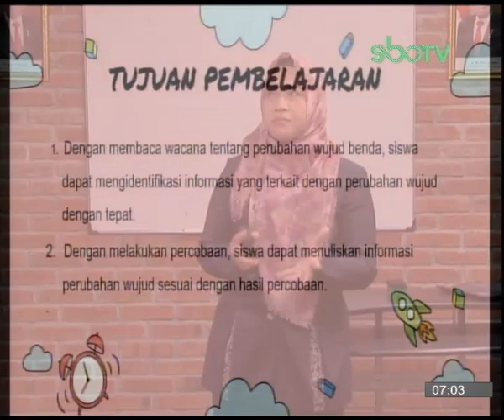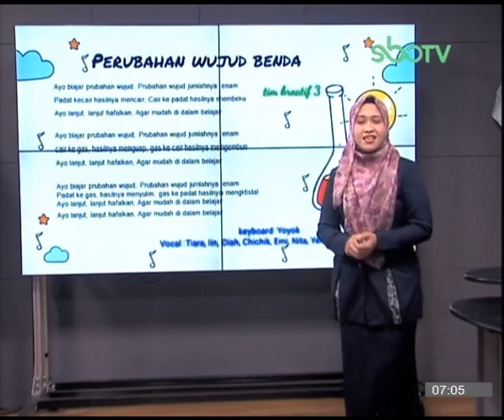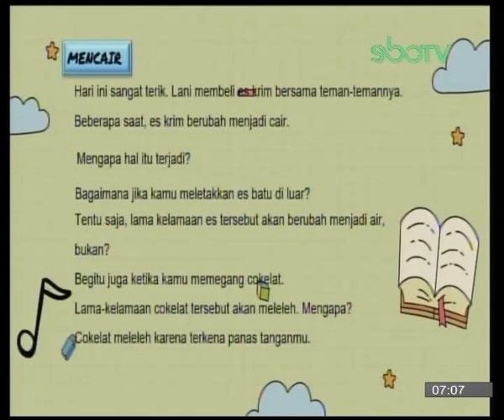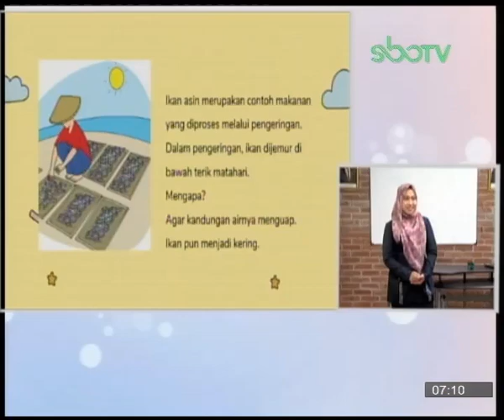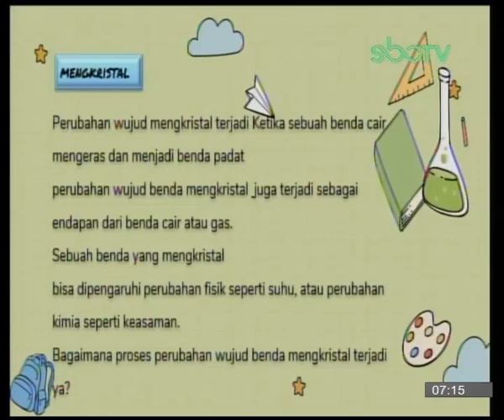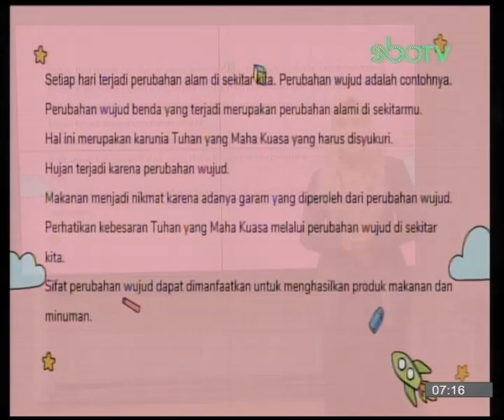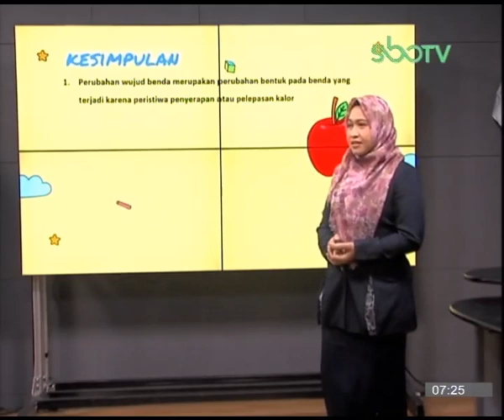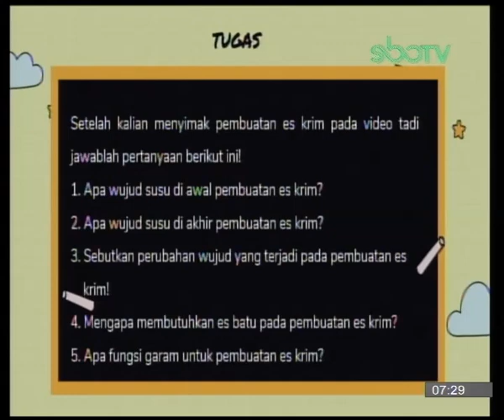GURUku SBOTV Kelas 3 TEMA : TEMA BENDA DI SEKITARKU - 18-SEPT-2020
PERUBAHAN WUJUD BENDA
Guruku : VAVIO OKTAVIA, S.Pd - SDN WONOKROMO III SURABAYA